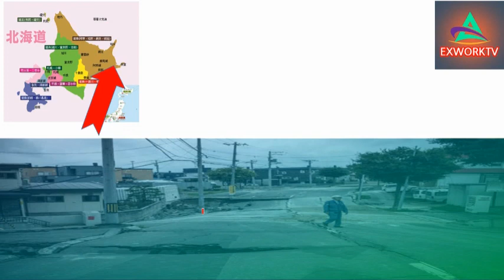▣일본침몰34부▣ [지진속보입니다. 일본 홋카이도 쿠시로에서 2월8일 강진발생!]이번주에 일본혼슈/대만 큰 지진발생예상일본과대만교민분들 주의부탁드립니다.도호쿠대지진가능성매우높다!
📢BGM
✔️Track - HOMI - Frost virus